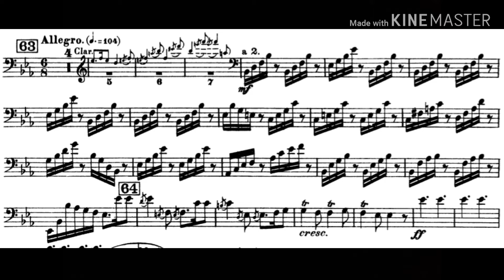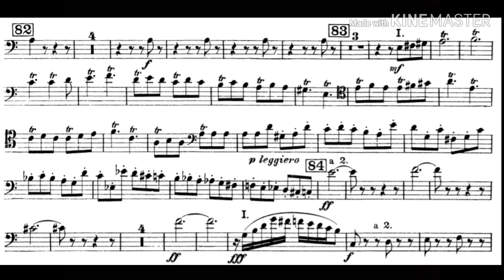Bassoon Excerto: H.Berlioz, Sinfonia Fantástica.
Bassonist David McGill 😍